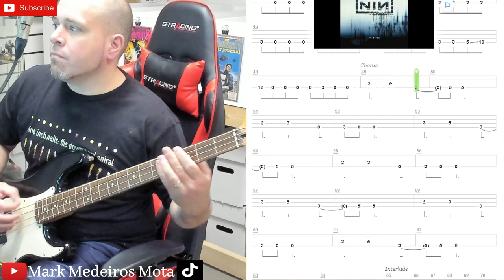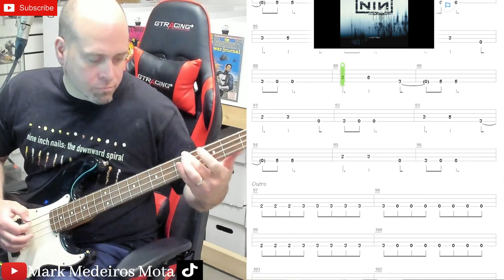Nine Inch Nails "Sunspots" Bass Cover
Best song from the album "With Teeth" released in 2005.